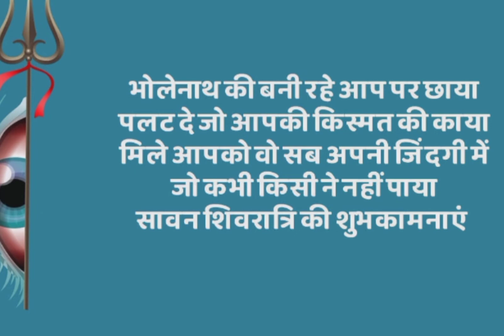आप सभी को सावन की शिवरात्रि की हार्दिक शुभकामनाएं ओम नमः शिवाय 🙏🙏